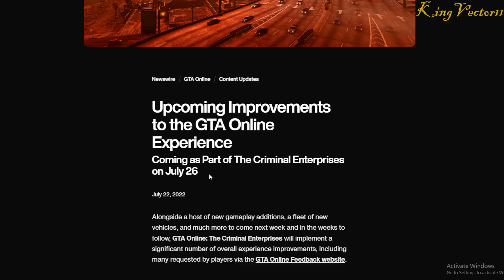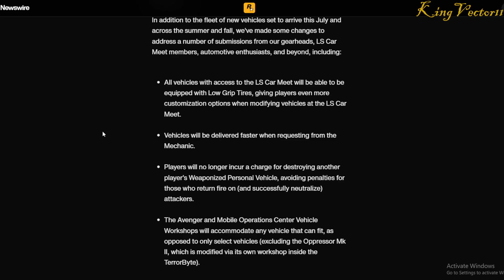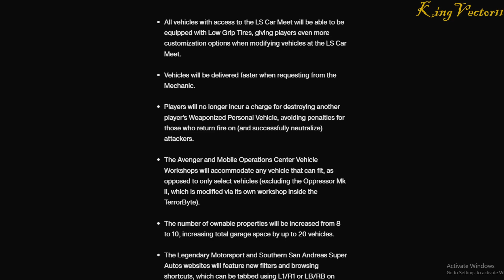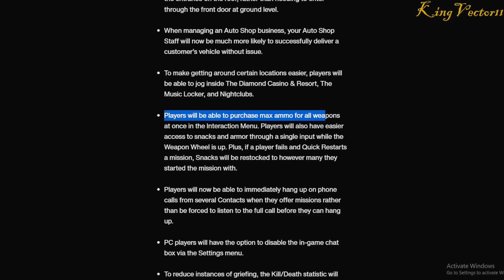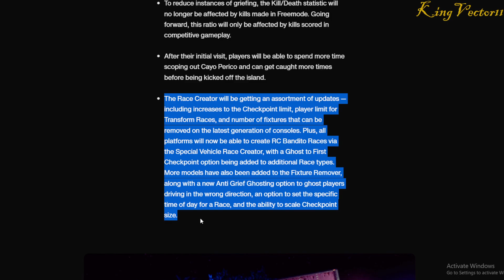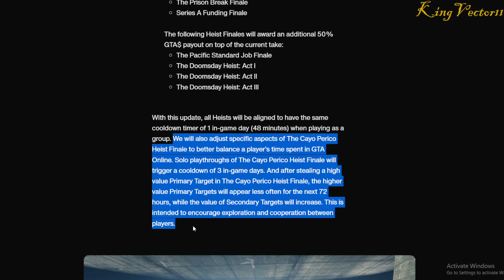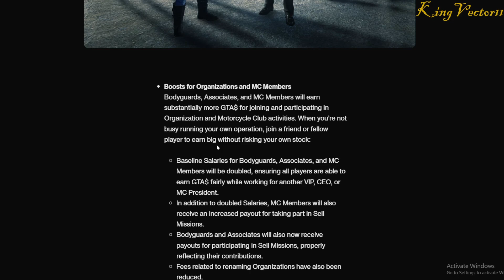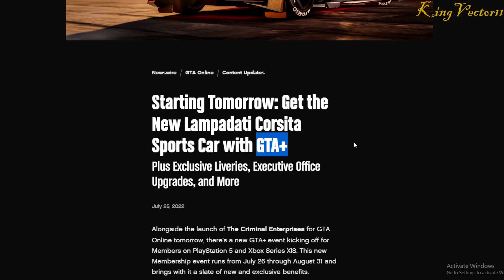Criminal Enterprises DLC Coming July 26, 2022 | Everything Important YOU Need To Know!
Hello everyone, KingVector11 here with important information that YOU need to know and look out for coming soon to GTA Online!

Hope you enjoy this video as much time as I've put into making it, and see you all on the upcoming Weekly Update video!